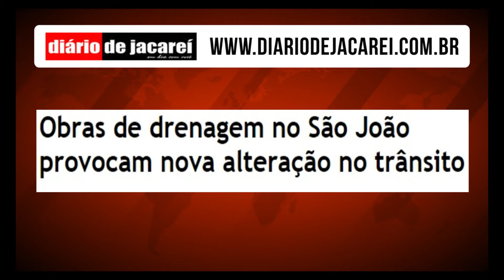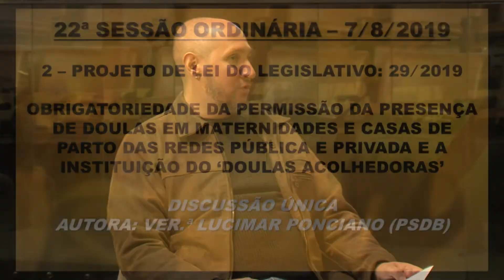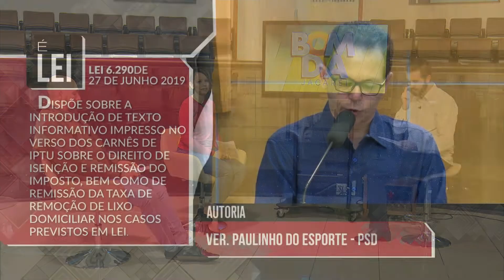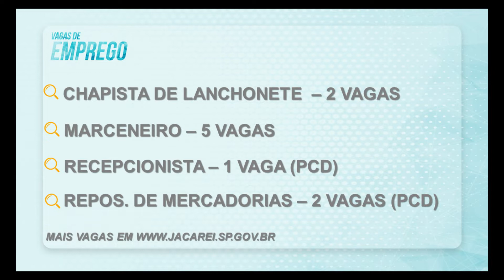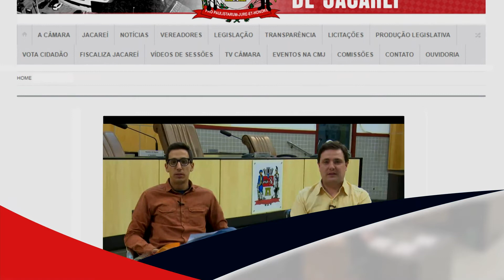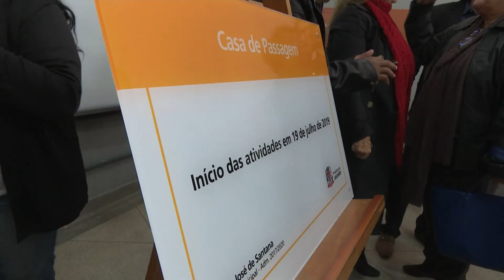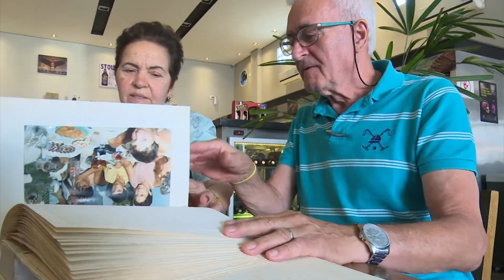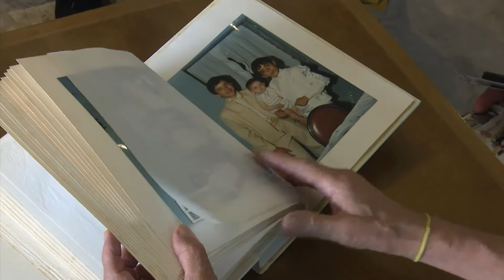BOM DIA JACAREÍ - 6 de agosto de 2019